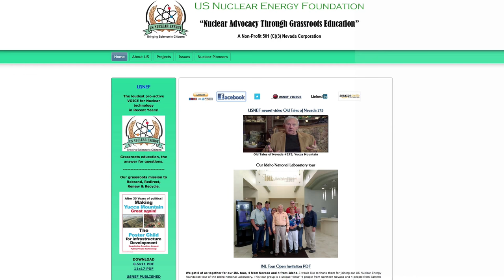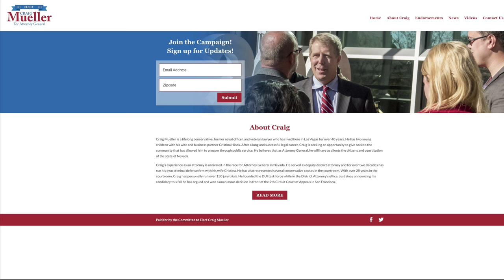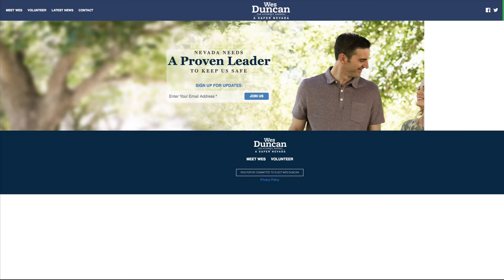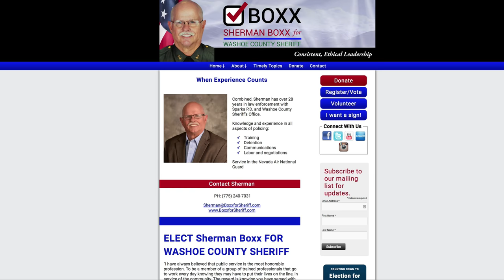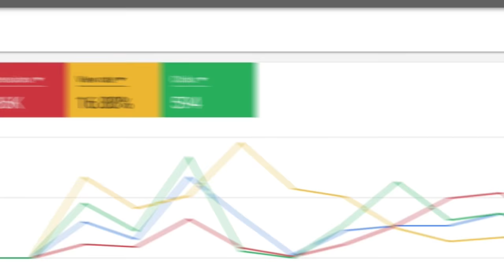Re-Elect MIke Clark For Washoe County Assessor - RMC